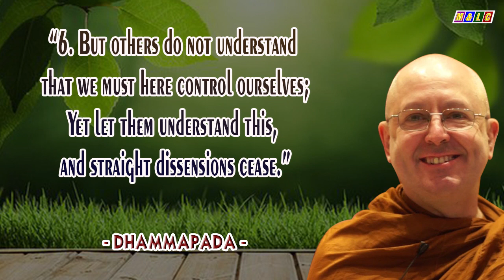The Quarrelsome Monks of Kosambi | Buddhist Legends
Investigate Your Way to Freedom | Ajahn Brahm | 5. The Quarrelsome Monks of Kosambi -Buddhist Legends